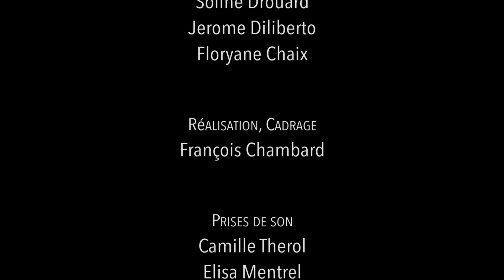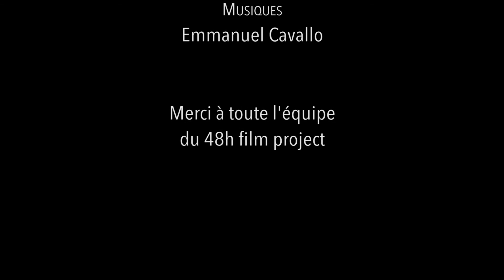[Court-Métrage] En Chemin (Director's cut) 48HFP Lyon 2019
En Chemin a été réalisé dans le cadre du 48 Hour Film Project de Lyon 2019.

Thème : Film Muet
Personnage imposé : Elliot Morcel, DJ
Objet imposé : un pain au chocolat

Scénario : François Chambard, Floryane Chaix, Soline Drourad, Jerome Diliberto
Avec : Soline Drouard, Jerome Diliberto, Floryane Chaix
Musiques : Emmanuel Cavallo